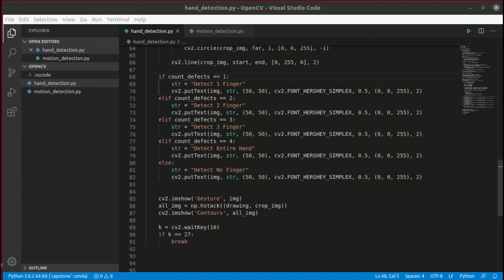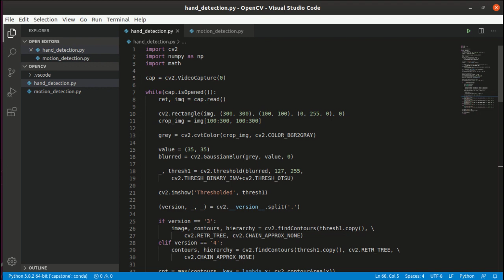Hand Gesture Recognition using Python and OpenCV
In this video i am showing Hand Gesture Recognition using Python and OpenCV.